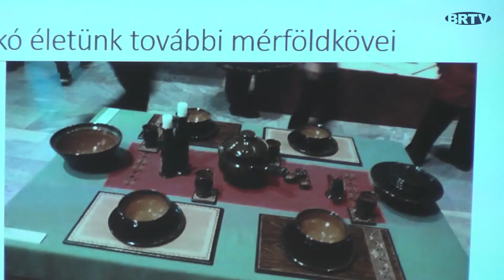A Magyar Kultúra Napja Bánhorvátiban